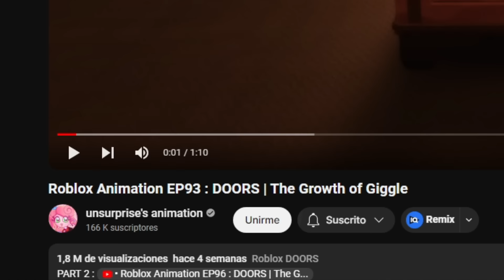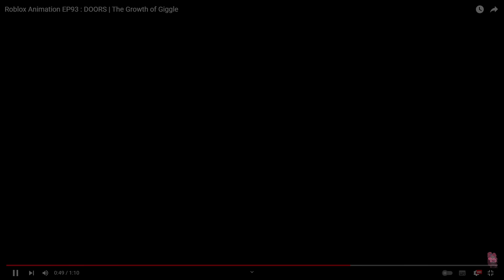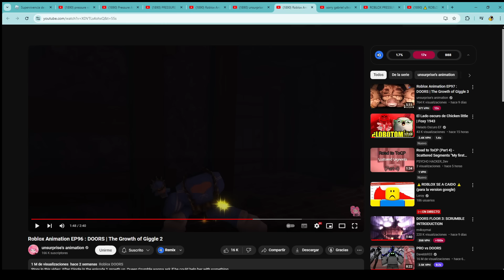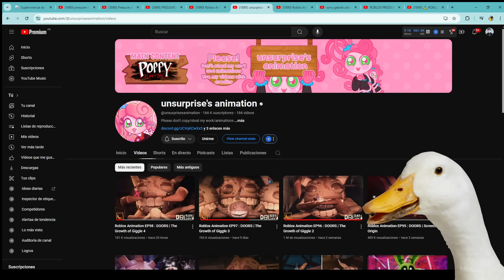El origen y crecimiento de GIGGLE/GRUMBLE | Roblox doors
El origen y crecimiento de GRUMBLE | Roblox doors
creador  @unsurprisesanimation